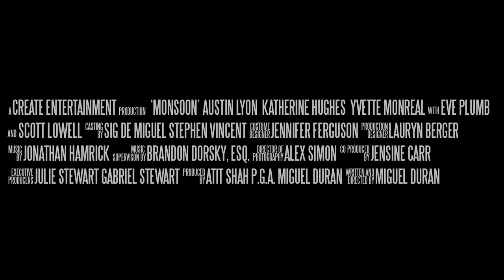Monsoon (2018) Trailer #1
In the hot desert monsoon season of Arizona, two best friends have trouble letting go of each other after a tragedy rips them apart.

Now available on VOD

Starring:
Austin Lyon
Katherine Hughes
Yvette Monreal
Eve Plumb
Scott Lowell

Written & Directed by Miguel Duran
Produced by Atit Shah
Director of Photography: Alex Simon
Composer: Jonathan Hamrick